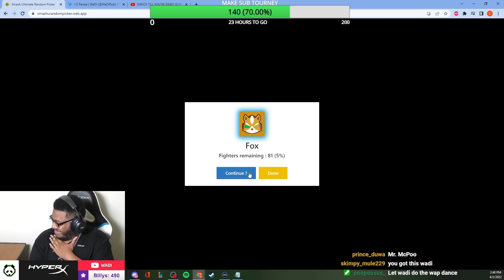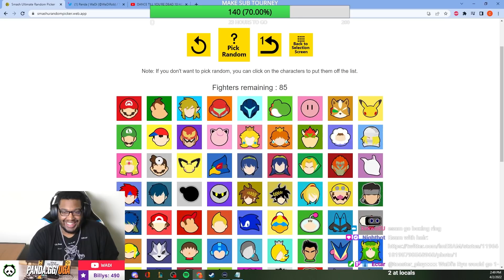He Offered Me $50 For Every Stock I DIDN'T Lose...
► JOIN MY $500 POT BONUS SUB TOURNEY HAPPENING ON MAY 7TH!

My good ole pal Dom came up to me with another challenge that I couldn't pass up on! In a 15 stock, random ditto set with 5 characters, he will give me 10x the amount of subs for how many stocks I have remaining. BUT, if I somehow lose all my stocks...I have to do a TikTok dance. Let's see how this goes!